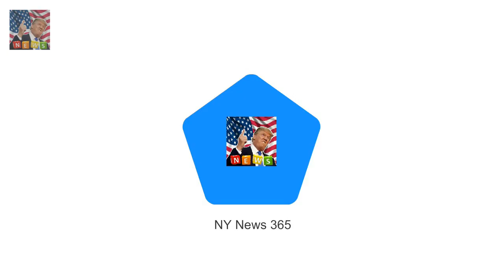The Duke of Edinburgh 96 was spotted walking to c Prince Philip 96 walks to church at Sandringham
The Duke of Edinburgh 96 was spotted walking to church at Sandringham today Prince Philip was accompanied by a male companion for the short stroll Meanwhile the Queen chose to stay warm and was driven to the church service The Queen and the Duke of Edinburgh appeared in fine spirits as they attended church at Sandringham today

Now she has proved that shes happy to pose Make-up free Dame Helen Mirren enjoys lunar lark in LA :